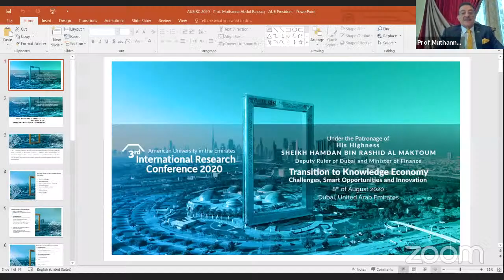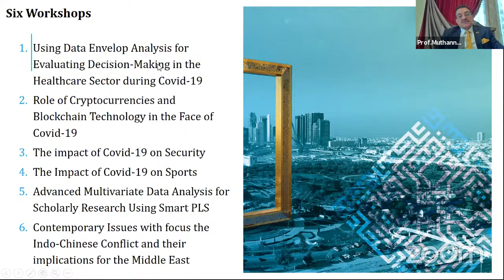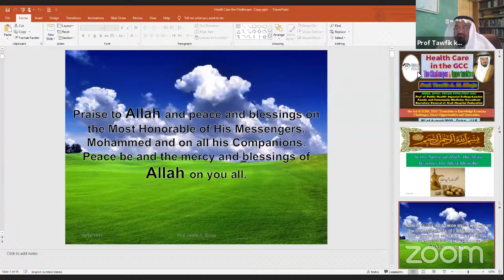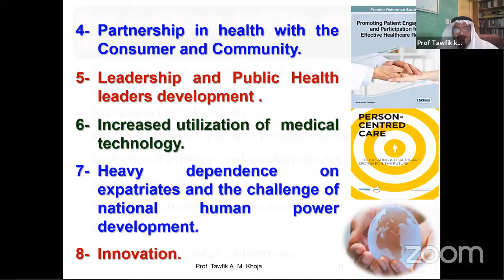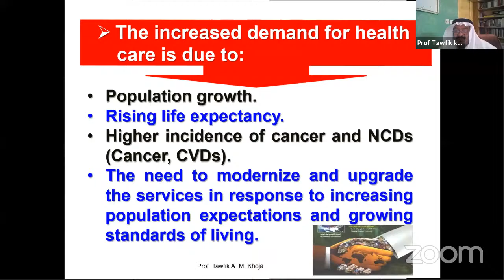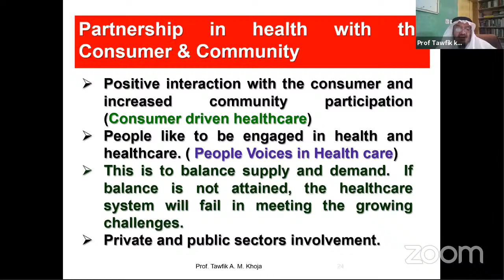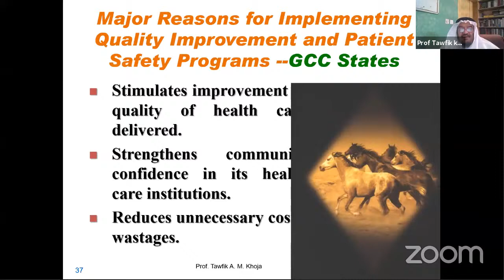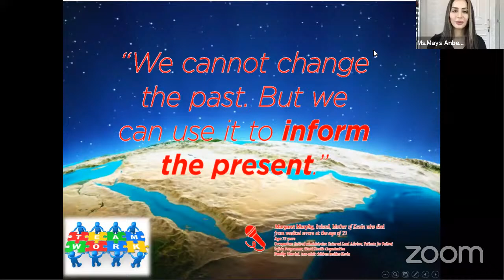The 3rd American University in the Emirates International Research Conference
The 3rd American University in the Emirates International Research Conference (AUEIRC 2020)